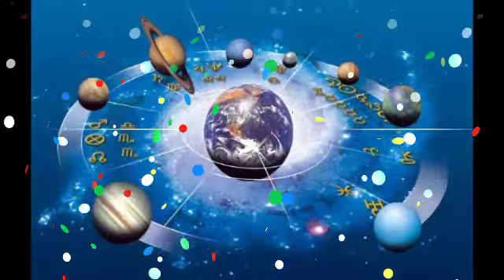Mesh rashi 8 august 2021 | aaj ka mesh rashi | मेष राशि 8 अगस्त 2021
mesh rashi aaj ki
mesh rashifal july 2021
mesh rashi 8 august 2021
mesh rashifal 8 august 2021